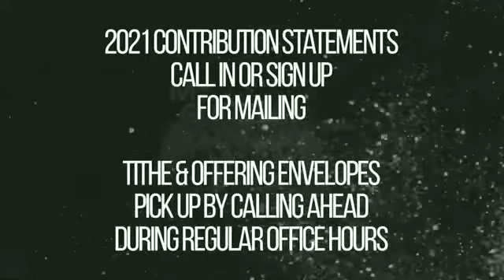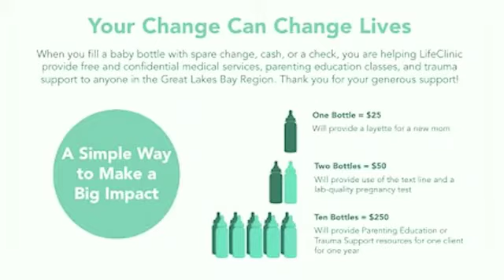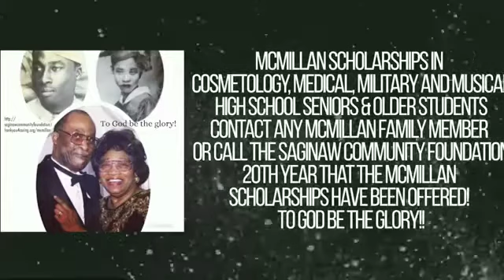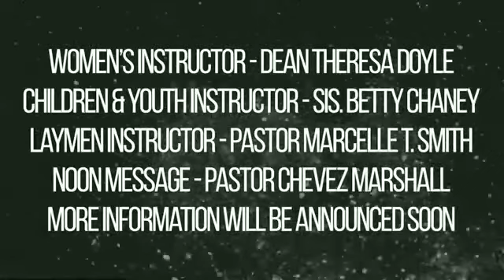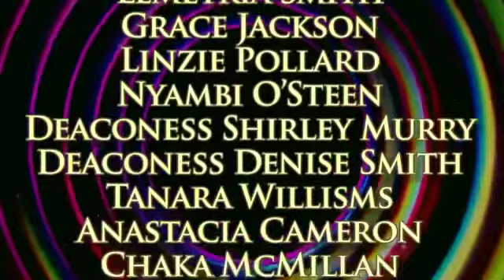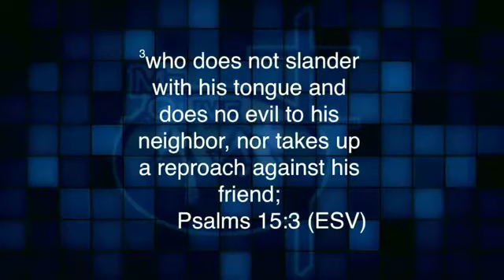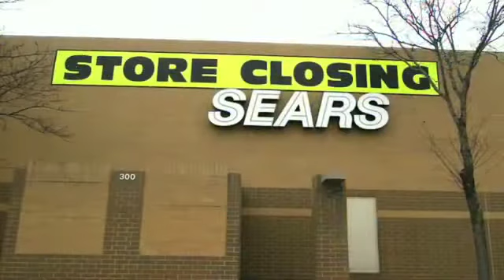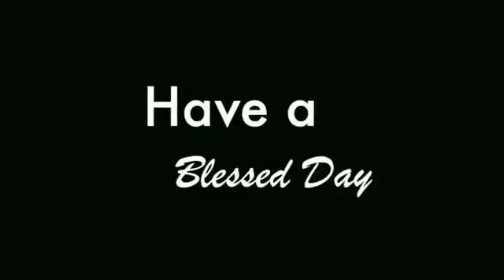Worship Service - Sunday, January 30, 2022